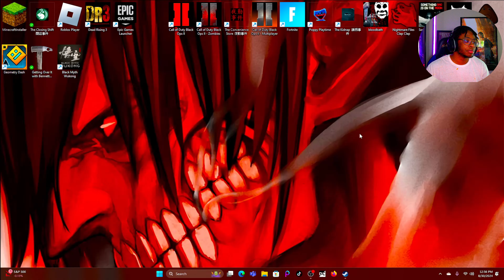Playing BLACK OPS 6 So You Wont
I Play CALL OF DUTY BLACK OPS 6 BETA THAT WILL ONLY BE HERE FROM AUG 30 - SEP 4

IF YOU LIKE MY VIDEOS OR IF IM ENTERTAINING JOIN AND BECOME A MEMBER OF KLIDE GANG 💜 -

I Know almost everybody don’t read Descriptions but if you came this far in let me inform you what you about to get into in this channel you will find HORROR GAMES MULTIPLAYER GAMES RAGE GAMES AND FUNNY MOMENTS RAGE MOMENTS LOUD YELLING, LITERALLY BASICALLY EVERYTHING Including things other then games but that’s in the future But Stay Tuned and I hope your satisfied with this video 💜

Jeremiah 29:11 "For I know the plans I have for you, plans to prosper you and not to harm you, plans to give